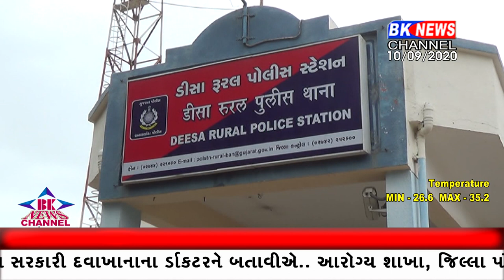ડીસા તાલુકાનાં શમસેરપૂરા ગામના મેઘવાળ જાતિના બે લોકો વચ્ચે હિંસક મારમારી થઈ ..